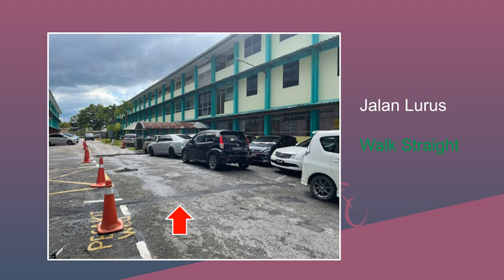KAUNTER PERTANYAAN KE WAD AMBU